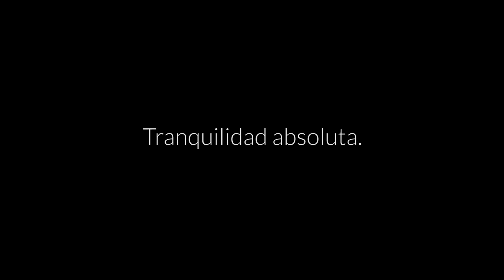Robot Limpiafondos Max AstralPool - WATERLUXE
Robot limpiafondos Max de AstralPool. Supertodoterreno 4x4 con ruedas de PVA, máxima adherencia en cualquier tipo superficie.